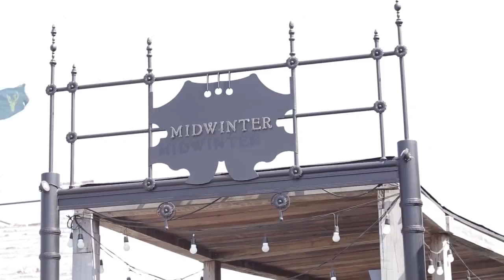Health Society T34 Healthy in Style